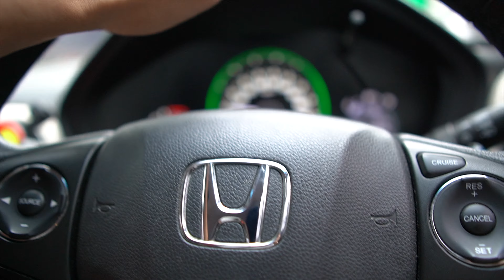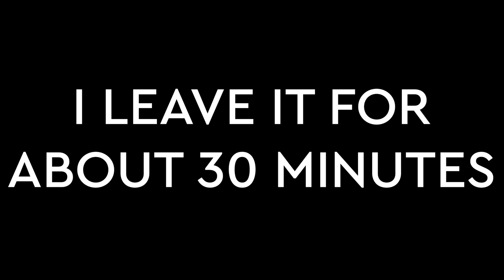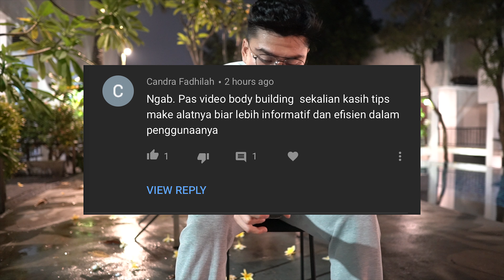WAX MOBIL AJAIB BUATAN LOKAL!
review produk wax lokal buatan temen gw, praktis, murah, anti air